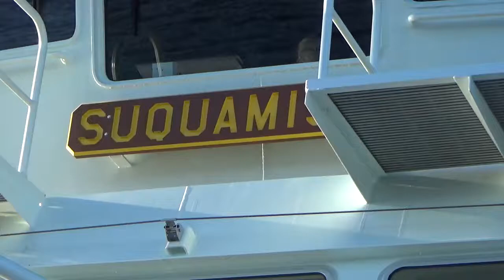MV Suquamish arriving Mukilteo